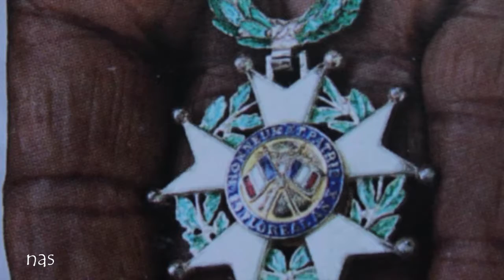les promesses non tenues de la France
quartos, documentaire, documentaire africain omar sanda